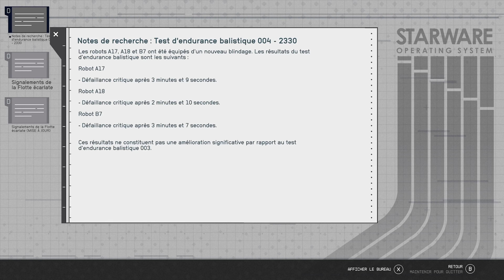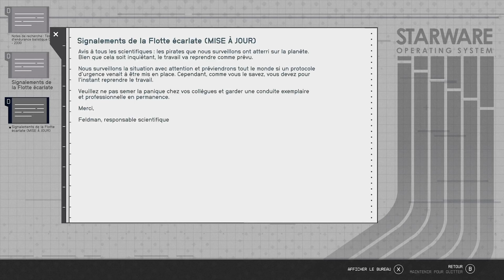DES ORGANES CONTRE UNE MAISON ! -Starfield- Ep.43 [QUETE SECONDAIRE]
La folle épopée du Commissaire de l'Investissement !

Toujours à la recherche de bonnes affaires et de son identité, M FAN 8 n'a qu'un seul but : Manipuler autrui et posséder un maximum de choses… Suivez son aventure à travers l'univers de starfield @bethesda dans un gameplay en français !

Selon les rumeurs, il serait un pacifiste, car il éviterait les morts inutiles avec son charme de nounours, mais seulement s'il peut en tirer un bénéfice… Il est temps de letsplay dans ce rpg en fps style walkthrough !